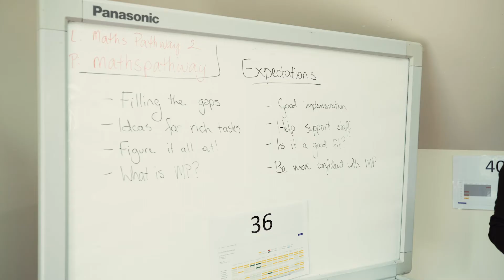Maths Pathway teacher retreat: the first step towards improving maths outcomes